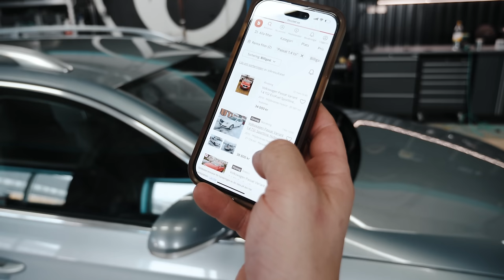TJÄNA 15.000KR PÅ NÅGRA TIMMAR! | FLIPPA BIL 🚗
Ett grymt sätt att tjäna lite extra pengar! En liten guide på hur man enkelt kan piffa upp utseendet vilket gör stor skillnad om man ska sälja en bil!

Quality car care products